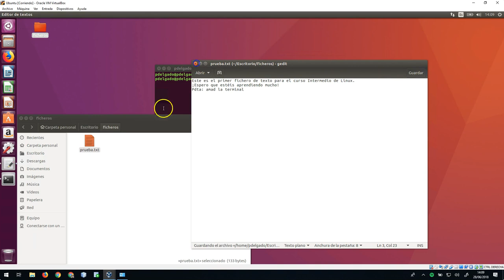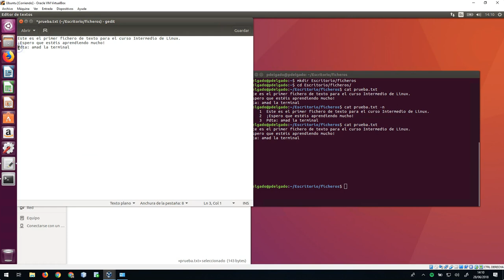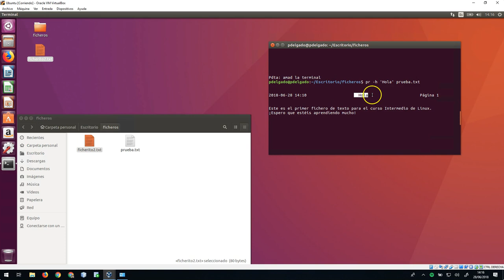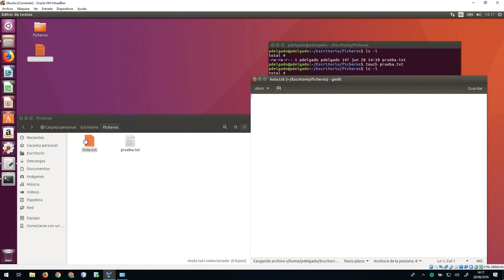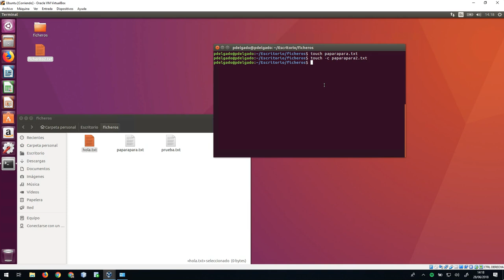CURSO de LINUX Clase 14: COMANDOS III - created by ABATIC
En esta ocasión veremos los comandos básicos para el manejo de ficheros en la terminal de Linux:

cat
cp
file
mv
pr
rm
touch

Como vemos, algunos comandos básicos para la creación y manejo de ficheros en Linux.